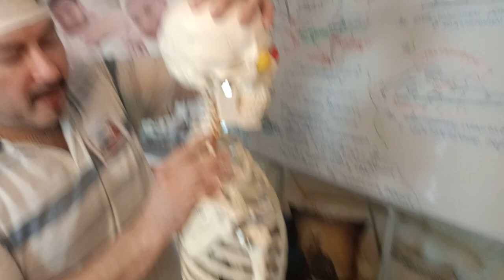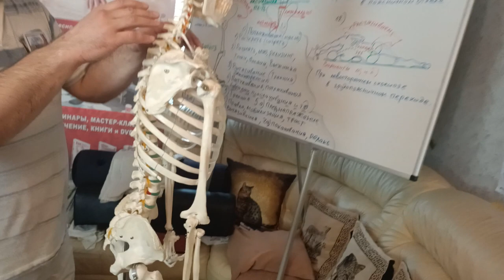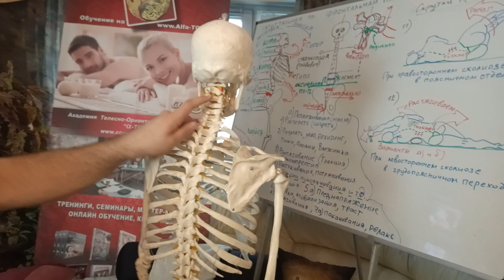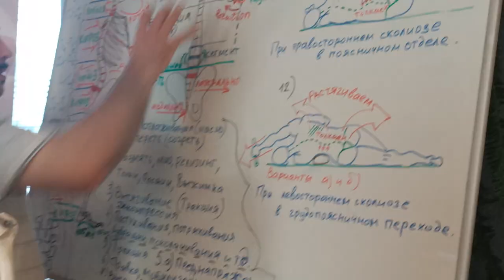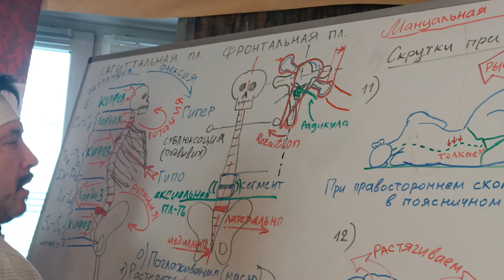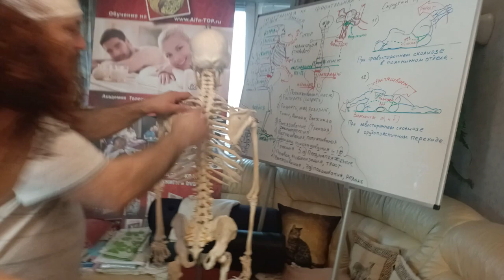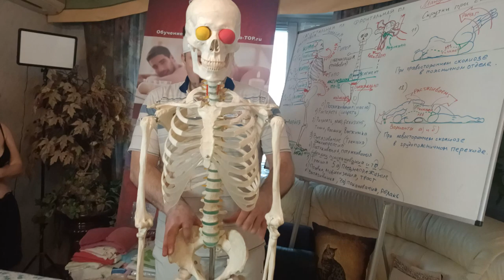Как провести визуальную диагностику, пальпацию пациента? Обучение Мануальной Терапии у Олега Гудвина